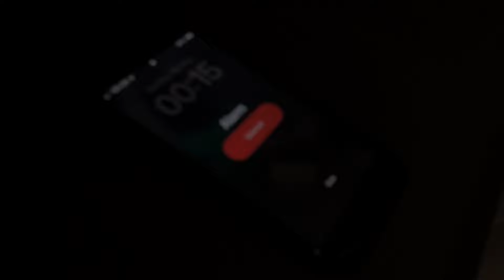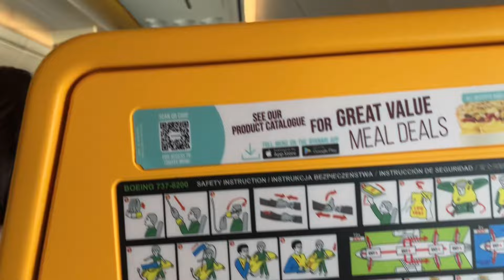Travelling from London to Poznan, with Ryanair Buzz!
This is a travel montage, travelling from Edgware in NW London, to Stansted Airport via Central London and Stratford, then taking a Ryanair Buzz flight to Poznan Ławica Airport, where we then travel to Ostroda via Poznań Główny.

Trains Featured:
London Underground 1995 Stock
London Underground 1992 Stock
PKP Intercity EP07

Buses / Coaches Featured:
National Express Caetano Levante
Solaris Urbino 18 III

Planes Featured:
Boeing 737 MAX 8-200

Cost of flight: £75.91 - £6.50 UK Tax Discount

Cost of train (Edgware - Stratford): £3.50

Cost of coach (Stratford - Stansted): £9.00

Cost of bus (Poznan Airport - Poznan Glowny): 6zł / approx £1.20

Cost of train (Poznan Glowny - Ostroda) 64zł / approx £12.80